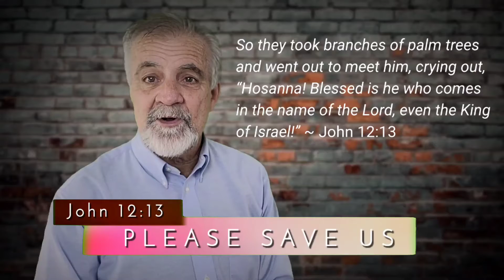PLEASE SAVE US (TAKE2) EPISODE 22 (DURATION 2:45)